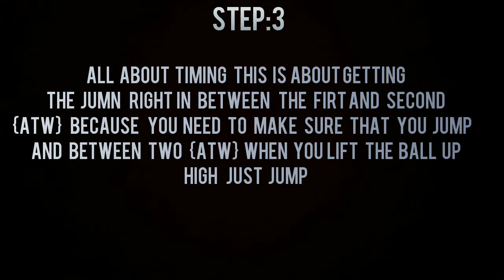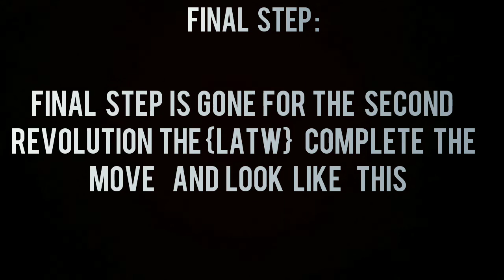TUTORIAL : #13 HOW TO DO LEMMENS ATW / Double ATW / BaDSkills/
Support

One more tutorial for you guys !!l! In this tutorial i show you LEMMENS ATW ...
!  Now it's your turn to learn it ! Like the video if you want more tutorials !